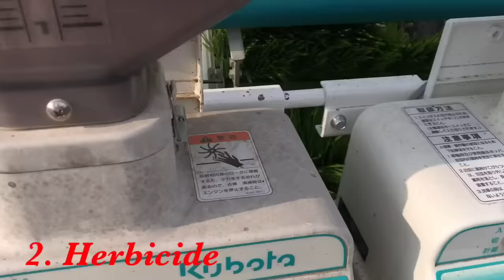Rice Planting in Japan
Rice Planting  in Japan with the use of Amazing Rice Planting Technology